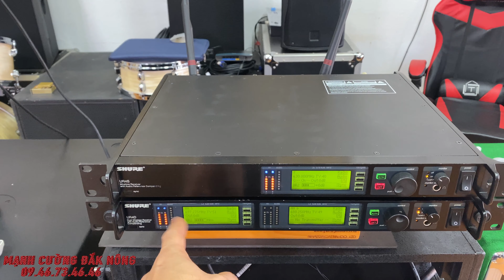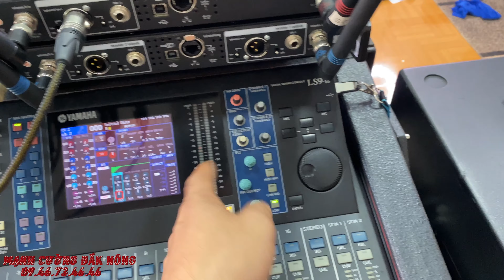Micro shure UR 24S và shure UR 24D test thử chất âm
Mạnh Cường Đắk Nông Chuyên phân phối tất cả các thiết bị âm thanh chuyên nghiệp
Chuyên loa FBT made in ytali, micro shure, micro sennheiser, Đại lý phân phối MAIN KORAH
Nhận setup, thi công, lắp đặt hệ thống âm thanh sân khấu, gia đình, karaoke, bar. vvv